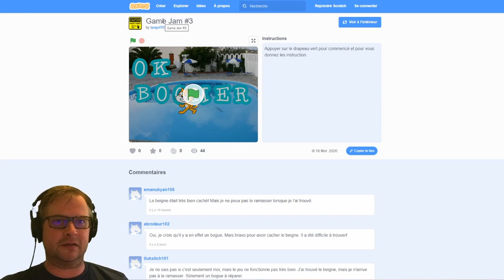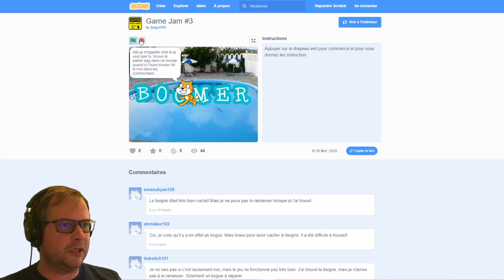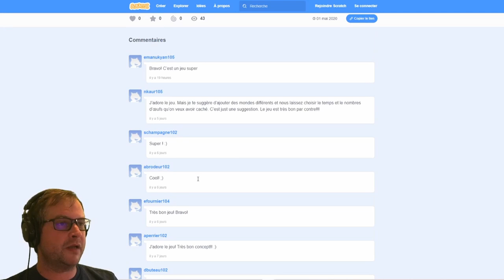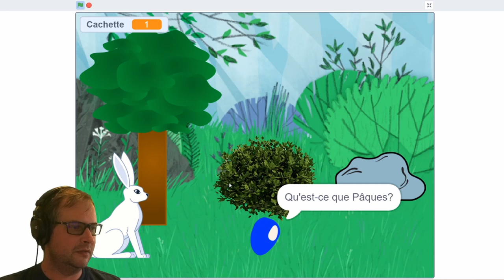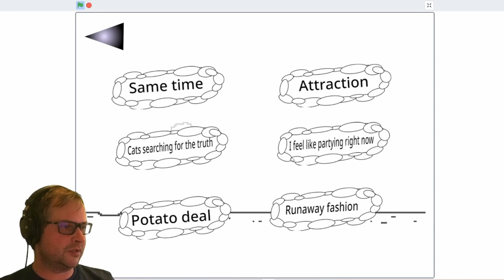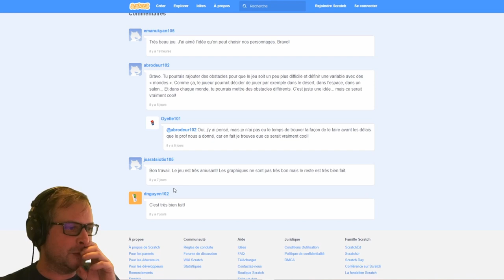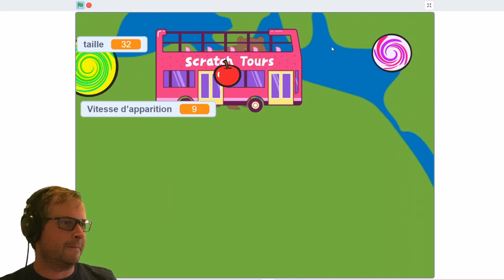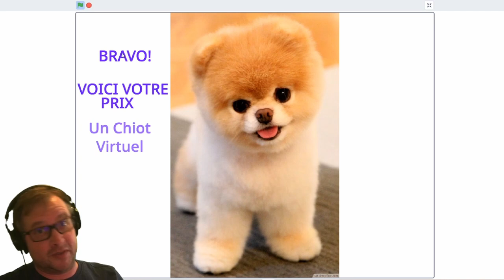GameJam#3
Voici mes réactions aux jeux soumis pour le GameJam #3 ayant pour thème "Easter Eggs". Allez jouer à ces jeux pour encourager les créateurs!

1) GameJam #3 1:36

2) GameJam #3 5:33

3) Easter Eggs 8:35

4) Go... Saute! 11:03

5) Mange tout!!! 15:04

6) Covid-19 Invaders 18:20